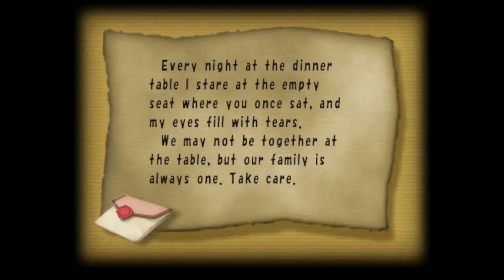Let's Play FFCC Year 5 - Veo Lu Sluice revisted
Ok so when I said the last dungeon was the only required one, I lied. You have to come to Veo Lu Sluice at least once to revive all the plants pumping water into the Jegon River, which you have to cross to get to the final dungeon, which dries up the same year you gain access to Lynari Desert